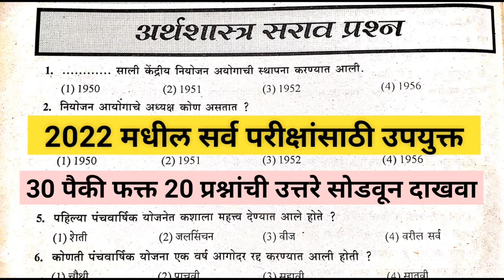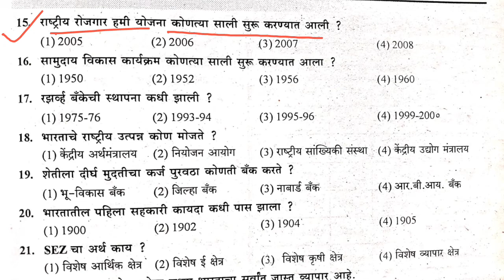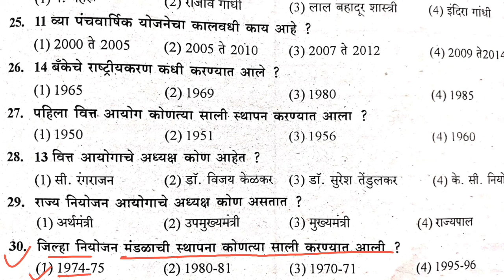अर्थशास्त्र सराव प्रश्न, सर्व परीक्षांसाठी उपयुक्त महत्त्वाचे प्रश्न उत्तरे | Economic IMP Questions